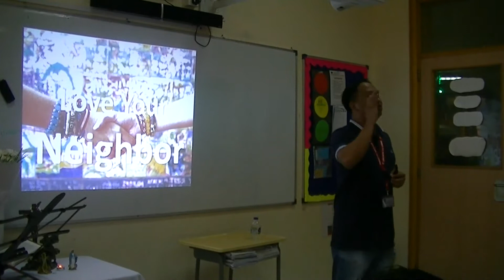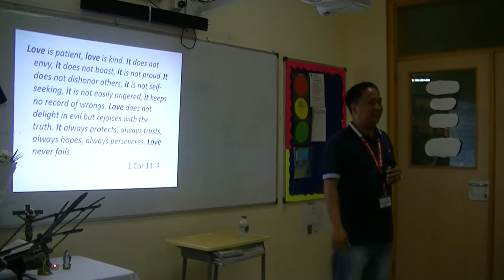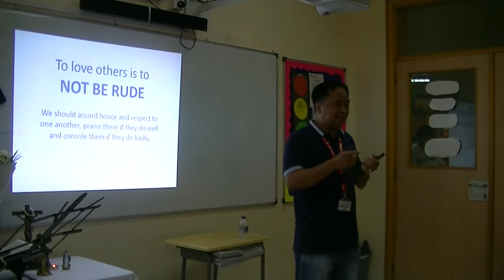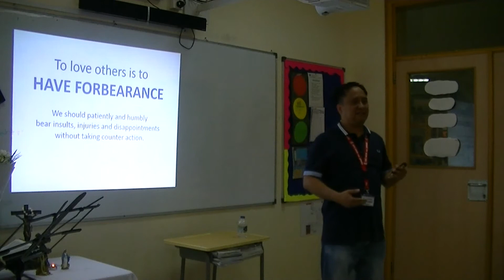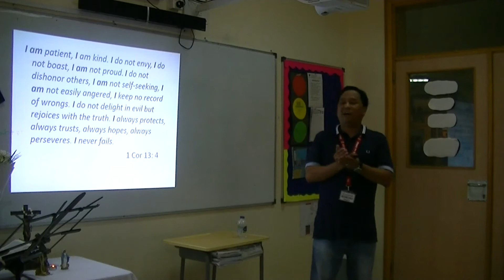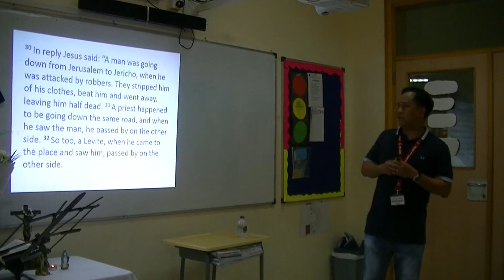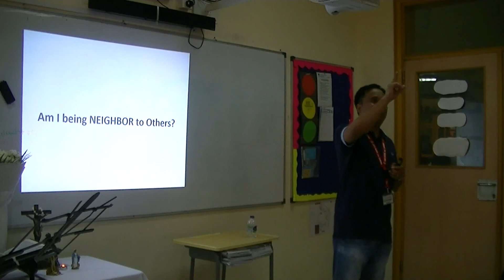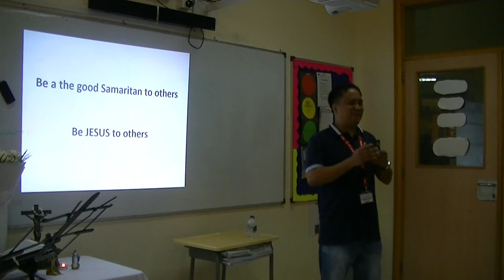CLP Talk 6 - Loving Your Neighbor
By Couples for Christ
Chapter 1B1, Dubai